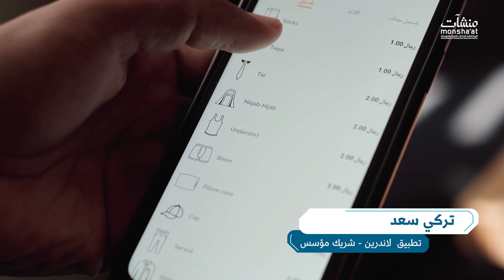ثلاثية ريادية الأعمال؛ طريقك المختصر للنجاح 👌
فكّر، ابتكر، نفّذ 🧩